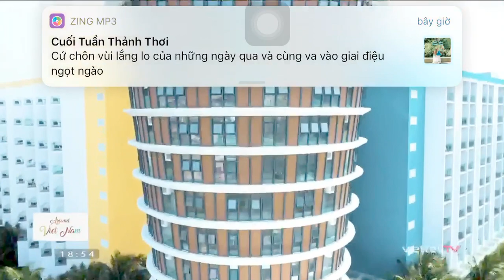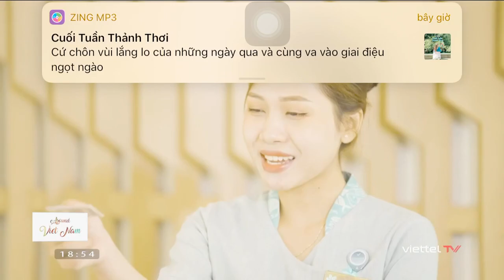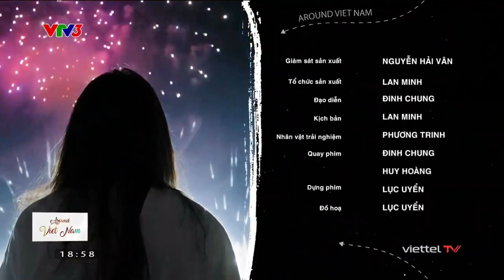Một Vòng Việt Nam (2023) - Số 32: Hương Vị Của Đại Dương (19/03/2023) [VTV3, VTV3 HD]